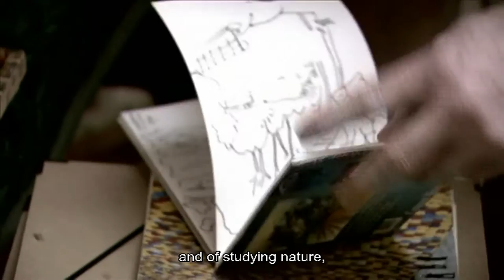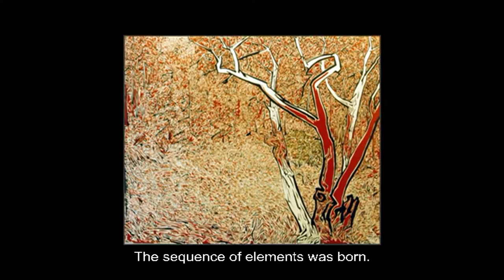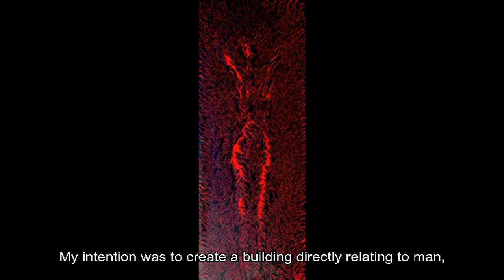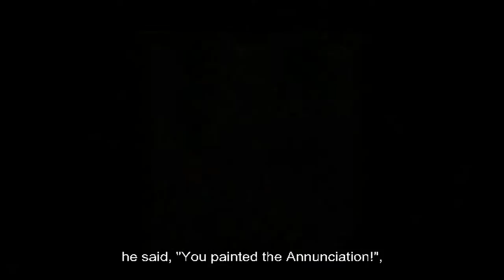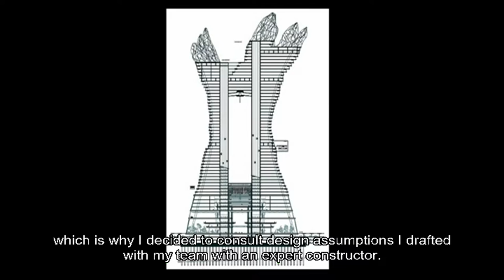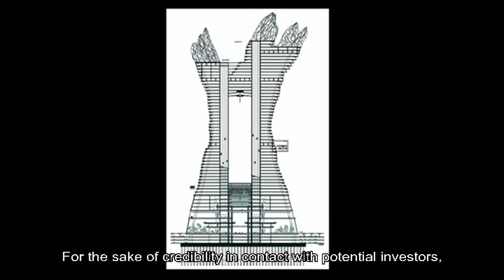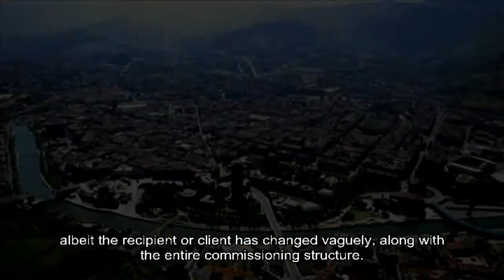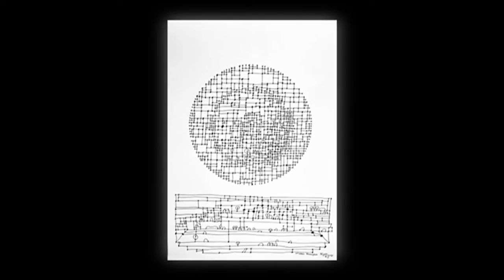The Tower (english subtitles ) - original title "Wieża"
reż. Dariusz Cieszkowski, muz. Marcin Wasilewski, zdj. Michał Dudzik, efekty. Grzegorz Kulka